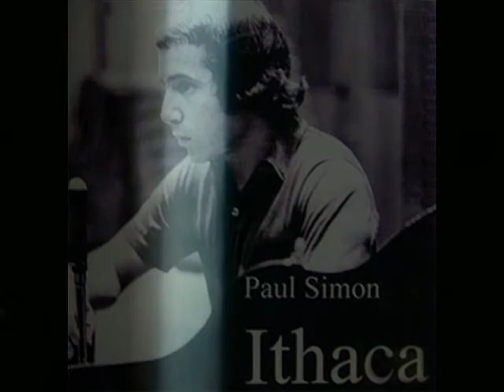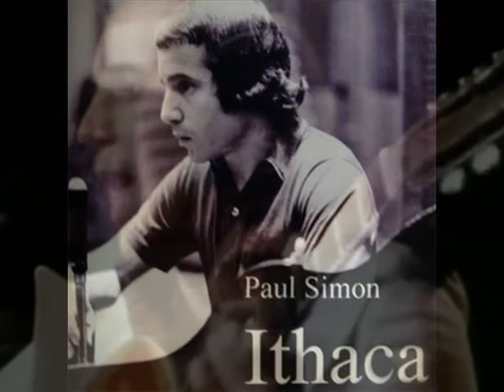Ithaca Track 16 - The Sound Of Silence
Track 16 - The Sound Of Silence